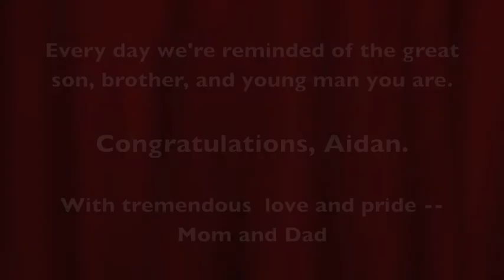Graduation Video for Aidan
Photo Highlights